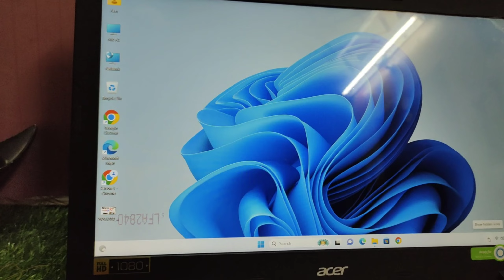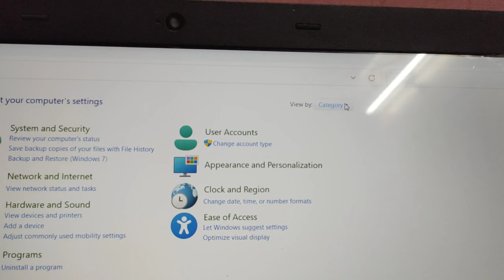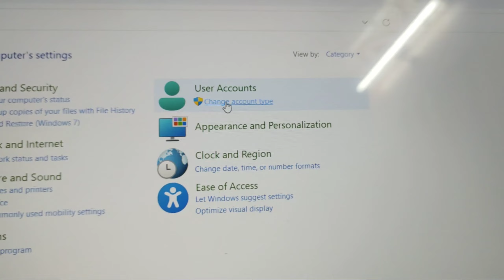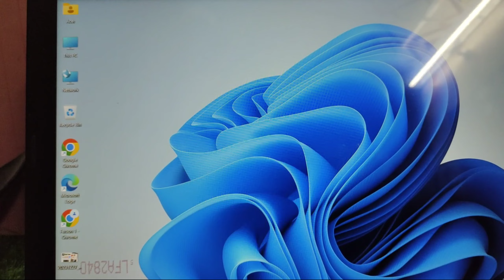Computer/Laptop Par Password Kaise Lagaye | Computer Par Password Set Karne Ka Tarika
in this video I will tell you Computer/Laptop Par Password Kaise Lagaye | Computer Par Password Set Karne Ka Tarika